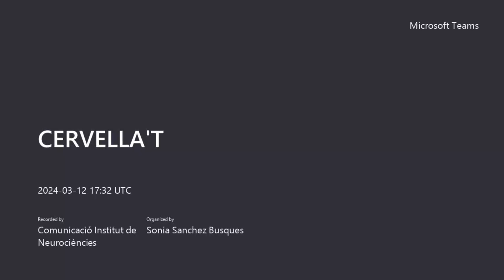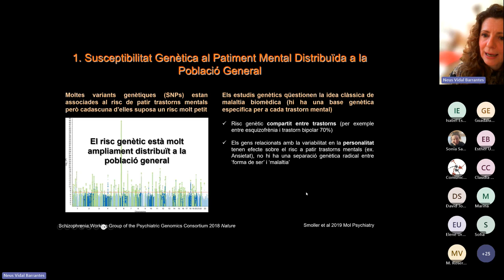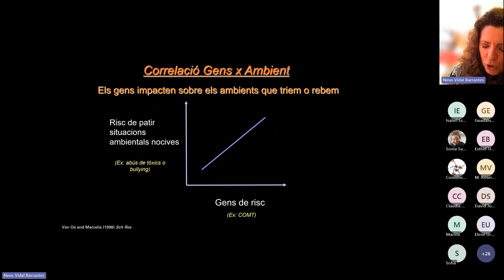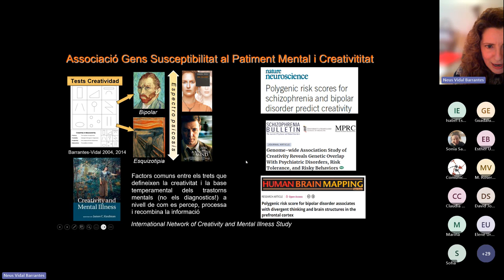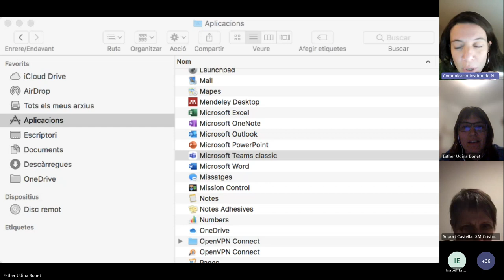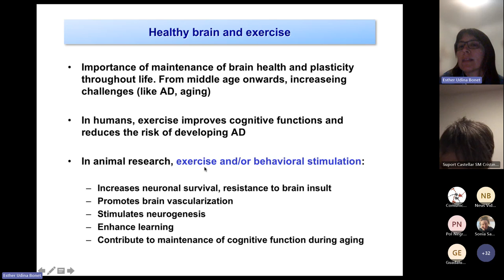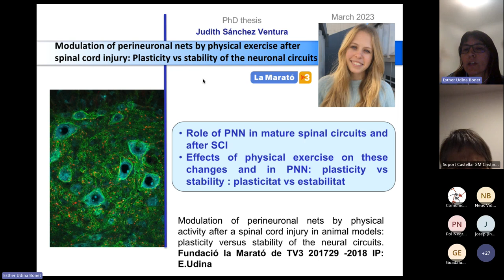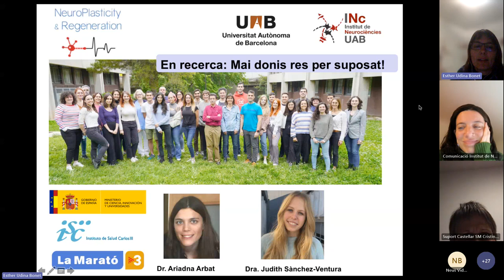CERVELLA'T vídeo 02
(min 0:30) Els trastorns mentals són fruit de l'atzar genètic? Neus Vidal. Grup de recerca Interacció persona-ambient en el risc i la resiliència a la salut mental.

El paradigma clàssic biomèdic que ha predominat en les darreres dècades ha considerat que els avanços de la genètica molecular facilitarien la identificació de causes genètiques específiques dels diversos trastorns mentals. Els resultats de la recerca molecular apunten que la major part del risc genètic està en realitat molt distribuït a la població general i que a més està condicionat pel context ambiental (social i personal) de cada persona en particular. El nostre grup de recerca intenta comprendre aquest diàleg entre les característiques genètiques i les circumstàncies ambientals en la construcció del risc i la resiliència en el context dels trastorns mentals.

(min 43:46) Plasticitat o estabilitat? Un equilibri essencial al sistema nerviós. Esther Udina. Grup de Recerca de Neuroplasticitat i Regeneració

Les xarxes perineuronals són unes estructures que envolten algunes neurones de la medul·la espinal i el cervell i que estabilitzen els circuits neuronals, reduint la seva capacitat plàstica. Al cervell, l'activitat redueix aquestes xarxes, incrementant la plasticitat del sistema. Sorprenentment, l'activitat té l'efecte contrari en les xarxes perineuronals que envolten neurones espinals i, pel mateix, promourien l'estabilització dels circuits medul·lars, limitant la plasticitat. Un millor coneixement d'aquests xarxes i la seva modulació per activitat ens ajudaria a dissenyar estratègies terapèutiques dependents d'activiat (com la rehabilitació física) després de lesions o patologies del sistema nerviós, sempre tenint en compte que és important un equilibri entre plasticitat i estabilitat per un bon funcionament del nostre sistema nerviós.

Organitza: Institut de Neurociències (INc) i CORE de Salut Mental de la UAB